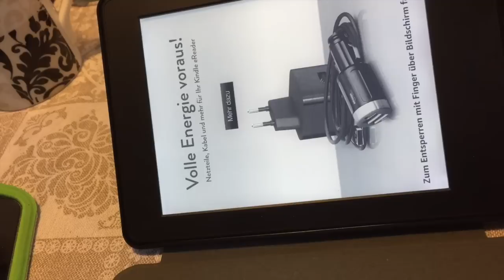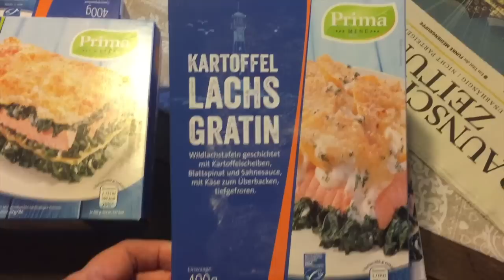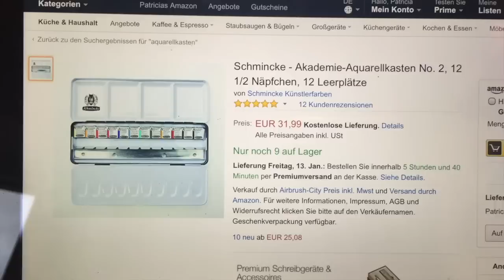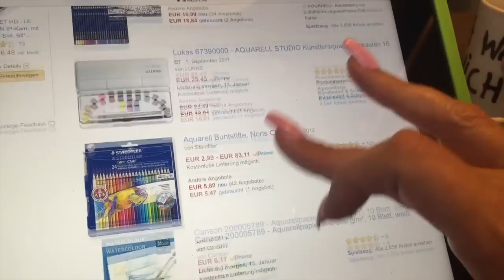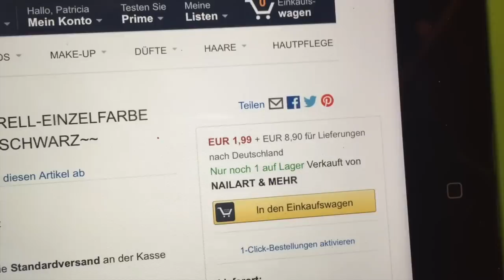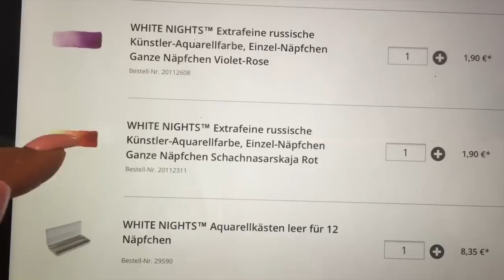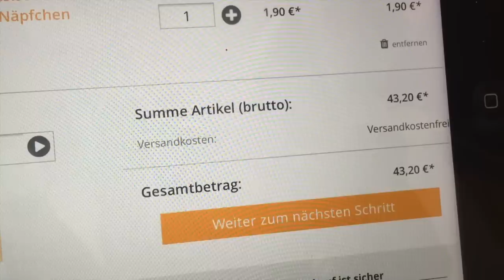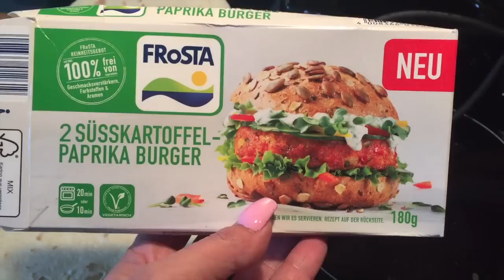Weekly Vlog - Gesund Essen - Handyschlaufe - Aquarellfarben 17/02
Manchmal hat sich eine fixe Idee in meinem Kopf festgesetzt und ich kann nicht davon ablassen, bis ich das "Problem" gelöst habe. In diesem Fall ging es um Aquarellfarben ... 😜

Kamera
iPhone 6 *
SONY HDR AZ1 *
Schnittprogramm iMovie

Solltest Du aber über diesen Link zu Amazon gehen und dort irgendetwas bestellen, bekomme ich eine winzig kleine Provision. Für Dich ändert sich nicht´s, mich und meine Arbeit hier auf YouTube  könntest Du damit ein wenig unterstützen.
Reich werde ich dadurch leider trotzdem nicht 😜

Zeige mir mit einem Daumen wie Dir das Video gefallen hat.
Über die Kommentarfunktion können wir uns austauschen und Fragen beantworten.

Patricia